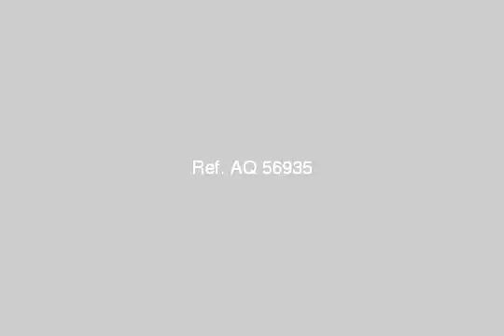House Or Villa For Sale In Sharqia Zagazig - mlseg.com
House Or Villa For Sale In Sharqia / Zagazig مجاورة 42 مميزة - الارض 300 متر موقع متميز - ثلاثة واجهات - تشطيب الاربع واجهات بالكامل - تشطيب داخلى الدور الثانى فقط - الثلاث شقق الاخرى على الطوب - الشقة بالدور الارضى 150 متر وبالادوار الاخرى حوالى 170 متر - - العاشر من رمضان - مجاورة 42 - فيلا 41 - Egypt Real Estate | Greater Cairo | 10th of Ramadan | Building For Sale | HOUSE